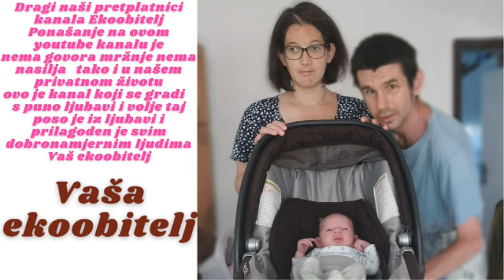Kontrola kod fizijatra na goljaku da se vidi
Išli smo svi zajedno na kontrolu na goljak ali smo išli na Zelengaj pa se vračali na goljak jer smo pomislili pošto je prvi pregled bio na zelengaju da je nova kontrola isto a ono je bilo na goljaku i dobili smo nove vježbe do 1 godine i preglede logopeda i psihologa